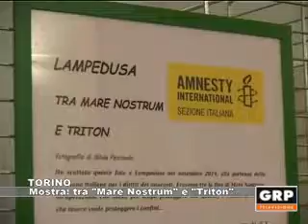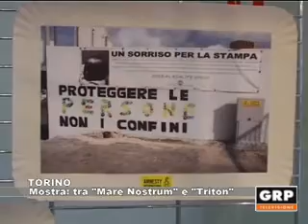Torino: Mostra Tra Mare Nostrum e Triton - GRP Televisione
La mostra Lampedusa Tra “Mare Nostrum” e “Triton” ospitata fino al 30 ottobre all'Ecomuseo della Circoscrizione 6 a Torino, si compone di quindici fotografie scattate da Silvia Pescivolo, fotografa per Amnesty International Italia. L'esposizione offre uno sguardo verso i migranti ma anche verso gli abitanti di quest'isola diventata la porta d'Europa di speranza e disperazione.